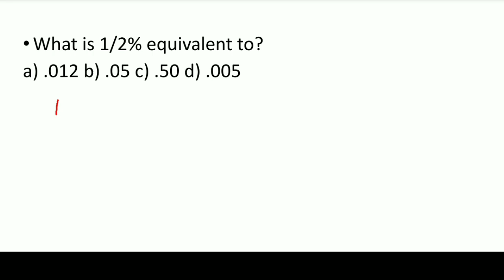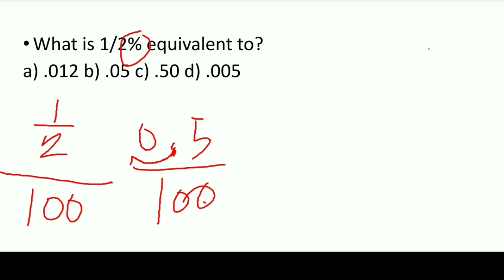CSC REVIEWER/CSC EXAM/FRACTION PERCENTAGE TO DECIMALS